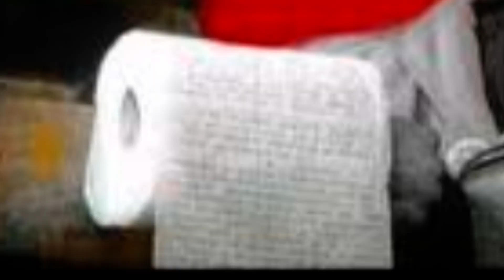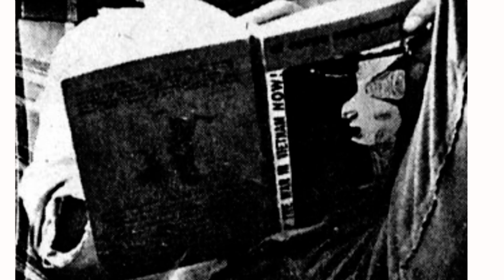Gonzalo Arango - Manifiesto Nadaísta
Gonzalo Arango lee el Manifiesto Nadaísta